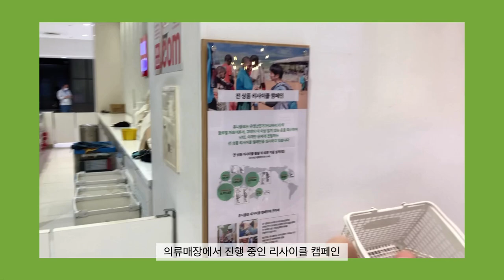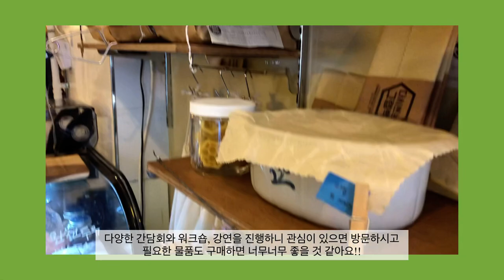[청년기자단이 보라그랬대요 :)] 들어는봤나! 제로웨이스트 챌린지2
★제로웨이스트 챌린지에 도.전★
할수있따아~!!
우리가 환경을 위해 일상에서 어떤 것을 할 수 있을까?
제로웨이스트의 시작은 어렵지 않아요!

☺기획/제작: 이재은 기자☺